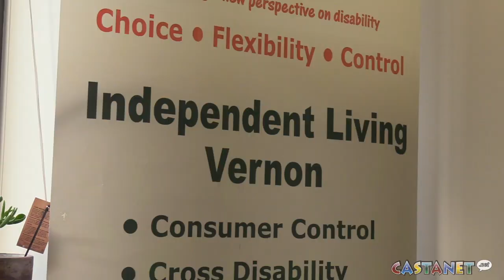Artistic ability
Independent Living Vernon celebrates people with challenges